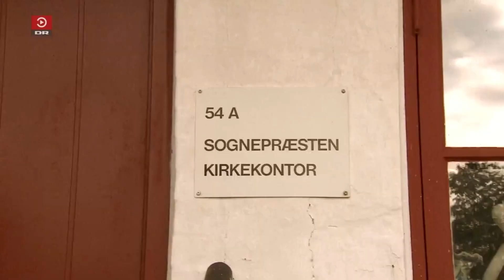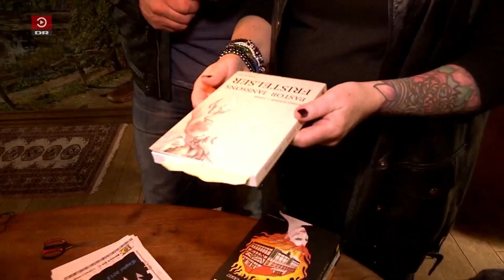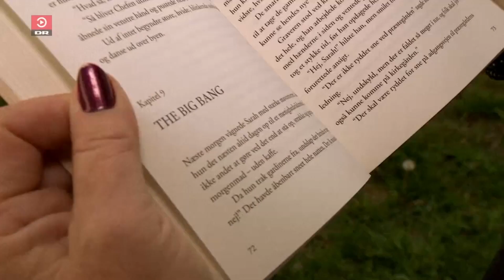Gintberg på kanten 🌍 ⎮ S4⎮ Folkekirken ⎮ Præsten og de erotiske romaner 💦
"Udkantsdanmark" er udskældt for at være fattigt og underudviklet. Men er der måske alligevel noget basalt livsbekræftende over indbyggerne i Danmarks yderkanter?
Følg Jan Ginberg på hans antropologiske rundrejser.